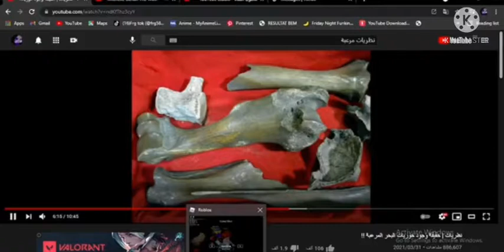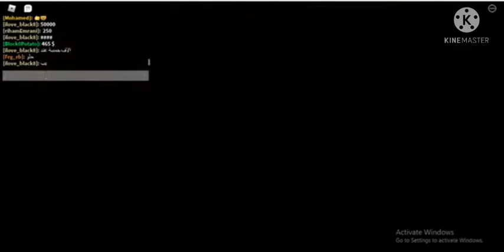ROBLOX Piggy funny moments